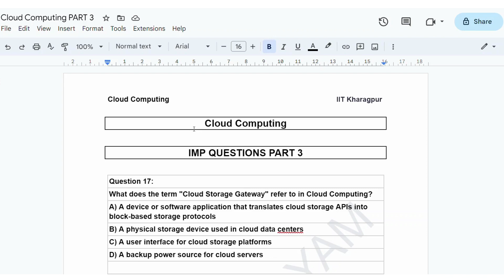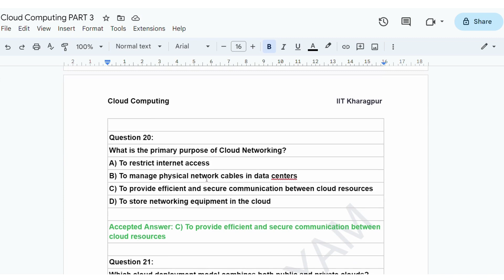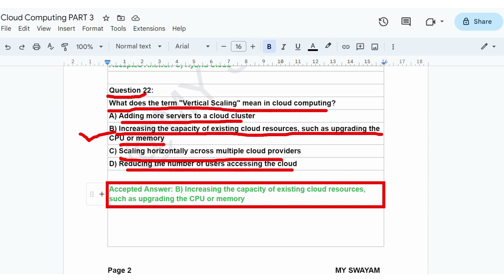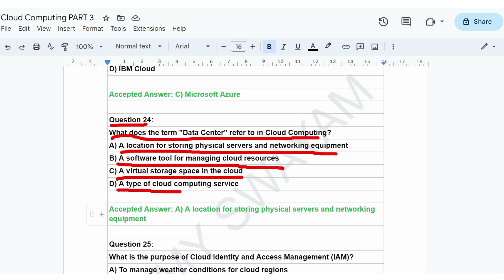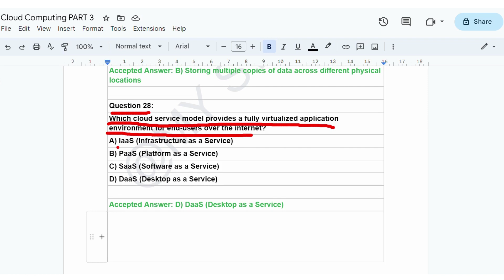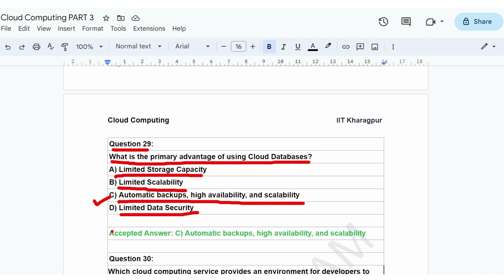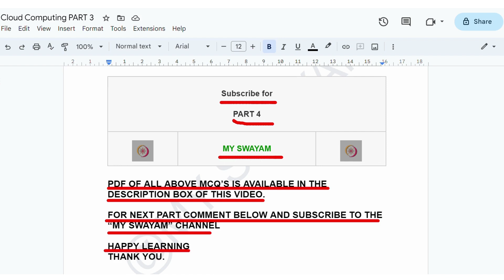Cloud Computing || Exam Preparation Part 3 || NPTEL Assignment Solutions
Get the Complete Solutions for NPTEL Cloud Computing Week 1 to 12

Assignment: Boost Your Learning

Unlock your full potential in NPTEL Cloud Computing course with our comprehensive answers to Week 7 Assignment. Boost your learning and stay ahead of the curve by following along with our step-by-step solutions. Get the confidence and knowledge you need to excel in your NPTEL Cloud Computing studies. Watch now!